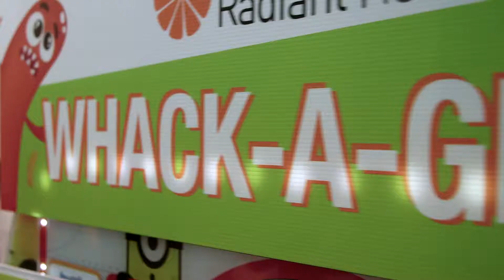Green Cross Health - Gold Coast Conference